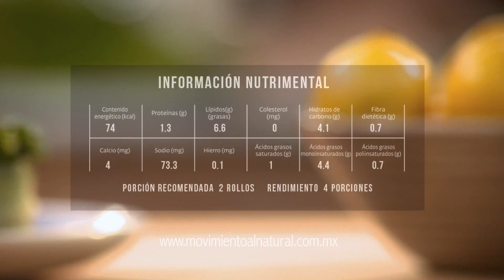Enrollado de Pepino con Espárragos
Comienza a limpiar tu cuerpo con esta receta que contiene ingredientes como pepino y kale que son poderosos desintoxicantes.

Para consultar las cantidades de la receta, solo den click en el enlace.